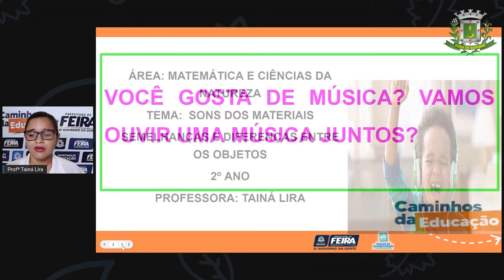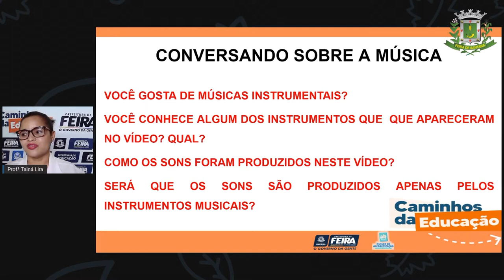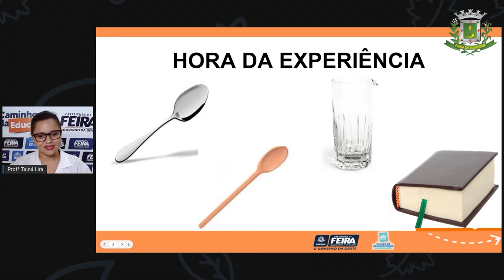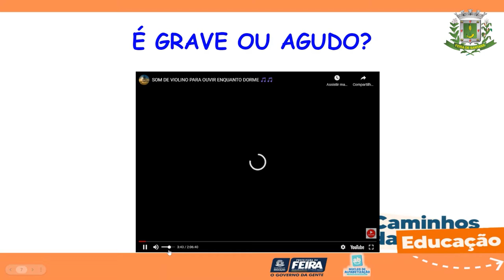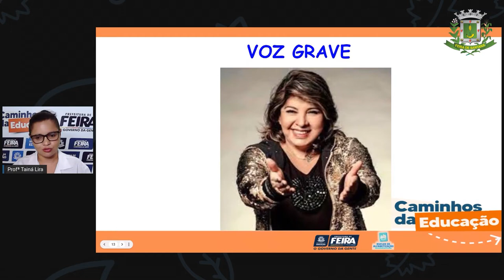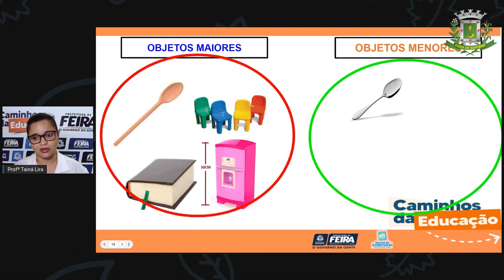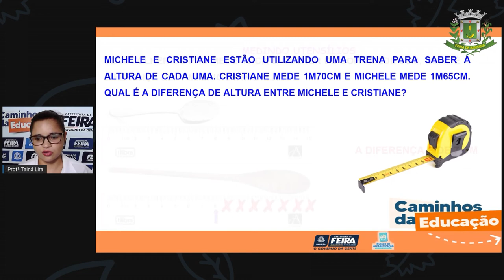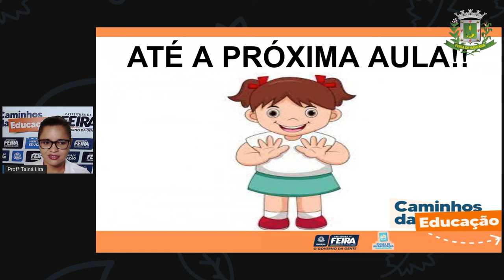Aula 152 2ºANO Profª Taina Matemática e C da Natureza Os Sons Dos Materiais...